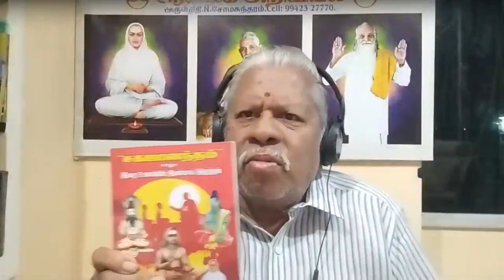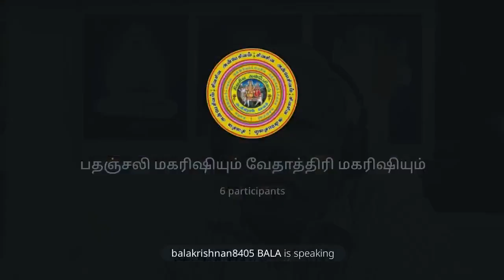பதஞ்சலி மகரிஷியும் வேதாத்திரி மகரிஷியும்!!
சிறப்பு விருந்தினர்:
அருள்நிதி N.சோமசுந்தரம்‌.

◄•───✧ உ ✧───•►

◄•───✧ உ ✧───•►
No:1.Telegram சேனல் ஆன்லைன் நேரடி
இலவச பயிற்சிவகுப்பு.
நடைபெறும்.

வாருங்கள். வாருங்கள்.

எல்லோரும் பயன்பெறுங்கள்.

சேனல் லிங்.👇

🙏ந🙏ன்🙏றி🌷

Channel owner (குழு நிறுவனர்):

தி.சிவபாலகிருஷ்ணன்